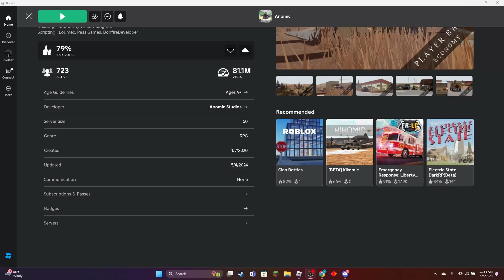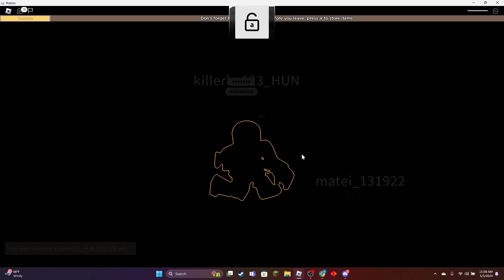ASSASSINATING The Mayor In ANOMIC